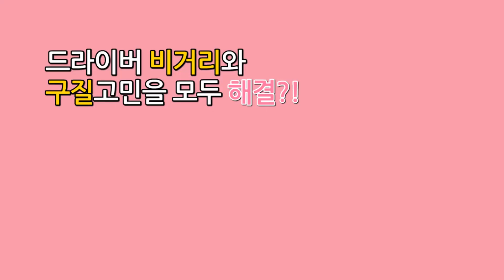[아카데미 고덕호] 고덕호 스페셜 선공개! 날씨+경제여신의 골프 고민은?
고덕호 프로님 광대가 +2 승천하셨습니다!

경제+날씨여신 등장에 스튜디오가 화사화사~
똑소리 나는 그녀들의 골프 실력은?

2월 11일(화) 밤 9시 30분!